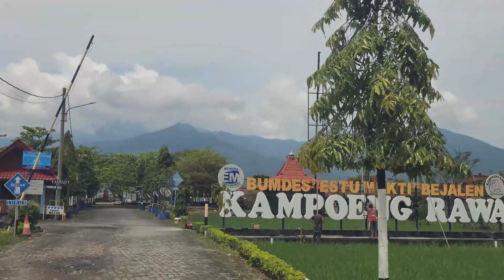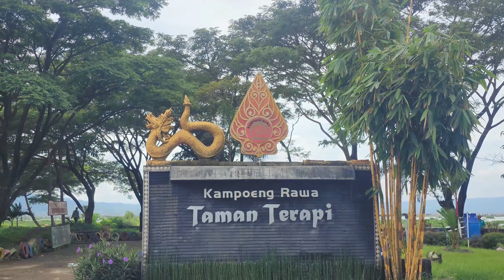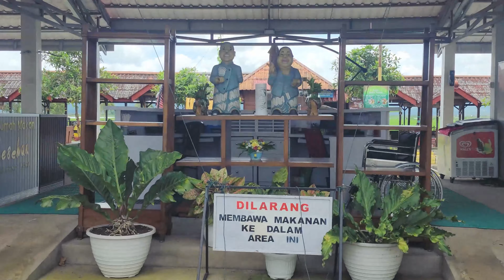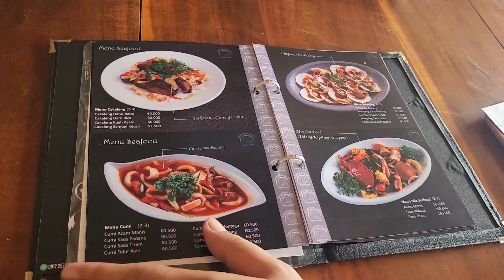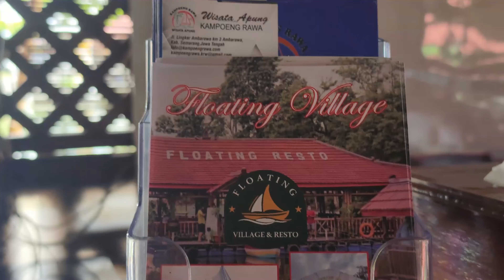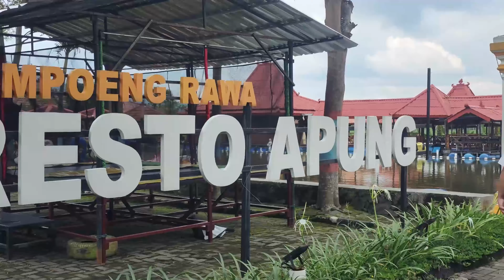Rumah Apoeng asik dan nyaman